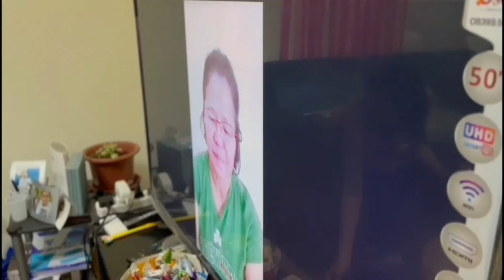Sam's Bridal Shower 👰 💒 💍